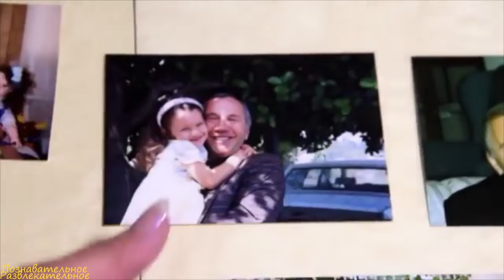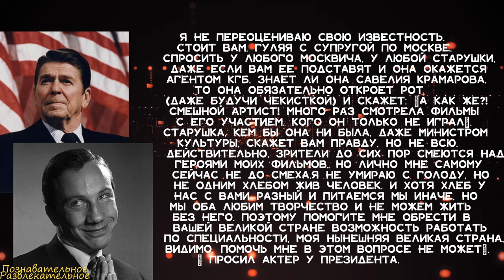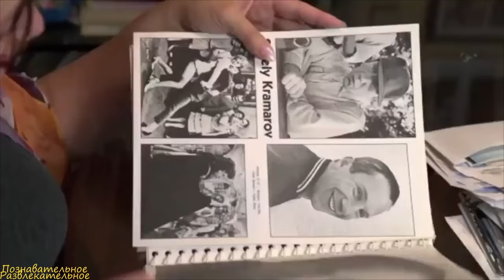Савелий Крамаров: в погоне за "Американской мечтой",кинокарьера в США,личная жизнь,борьба с болезнью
Таймлайн:
00:00 - Введение
02:02 - Невезение в любви
04:31 - Вынужденная эмиграция
09:14 - Партнер Уильямса
10:54 - Небольшие роли
12:36 - Борьба с раком
16:13 - Заключение